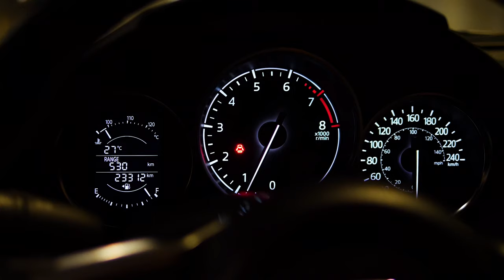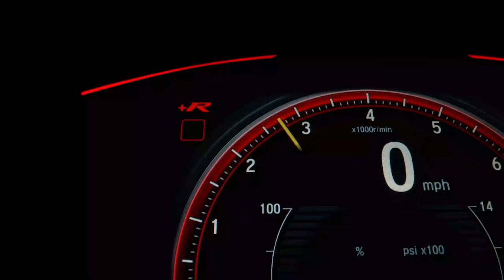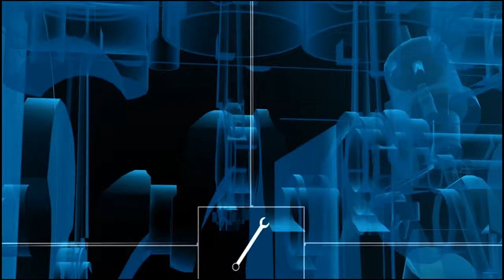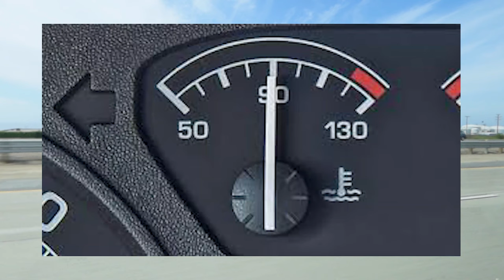Italian Tune-Up Explained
In this video, we explore the concept of the Italian Tune-Up — a simple and effective technique to improve your vehicle's performance. Learn how this high RPM driving method helps clean your car's engine, remove carbon build-up, and boost fuel efficiency. Whether you're a car enthusiast or just want to enhance your vehicle's longevity, the Italian Tune-Up can make a big difference.